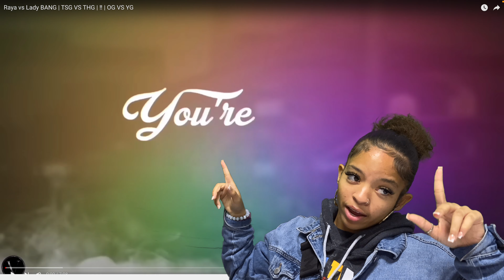😳Aye Soraya Lowkey Got At LB👀 WHO WON❓Sassy Reaction l JOIN MEMBERSHIP | Click Link Below⬇️